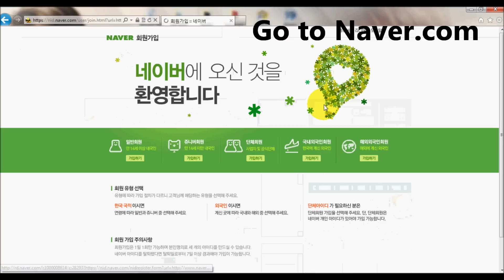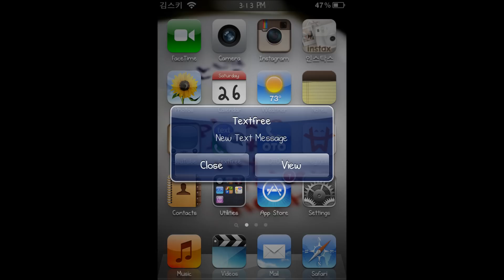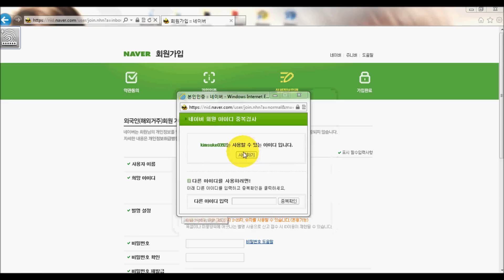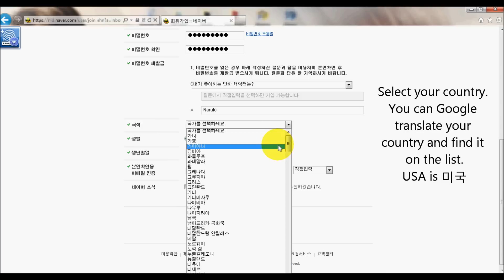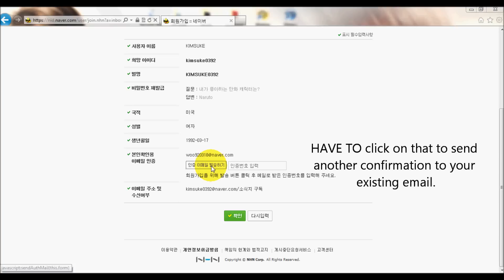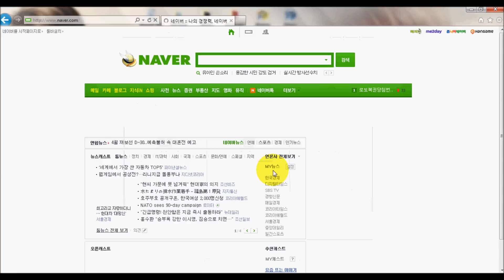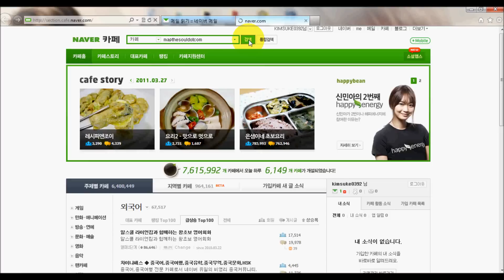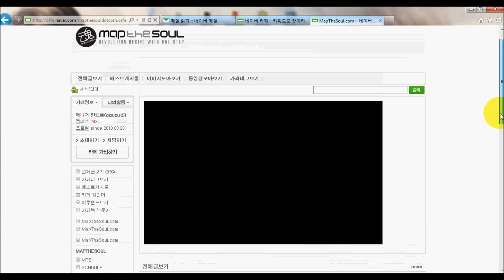Naver Tutorial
Naver is a Korean search engine similar to how westerners/worldwide people use Google search engine. Similar to gmail, you can also have an email account at Naver. Many people think that you have to be a Korean citizen to register, but that is not true. Actually, I'm not a Korean citizen nor have I been to Korea and I can still make a Naver account. It does NOT require a Korean social security number so don't worry. All it takes is time and patients. The tutorial is best view in HD and remember to turn on annotation (the comment bubble next to 1080p should be in red). For the browser, it's best that you use Internet Explorer and I don't think other browsers will work because Naver was probably designed to work with only Internet Explorer. I also forgot to mention that thru naver you'll get a me2day without registering directly at me2day.net and your me2day will have the same username as your naver email.

If you don't have a mobile phone/device or texting then you can try using
This site is simple to register and FREE so tey won't charge you any money. You get to choose a phone number from a list of several numbers. It's like a personal chatting but can also be considered texting/sms. Or you can use Google Voice but I think you'll get charged for used it. So instead of Google Voice, I really recommend Pinger Textfree.

The songs will be listed at the end of the video and they're in order.
Wonderful Day 2 by Lee Seung Hwan (좋은날2 by 이승환)
I'm Going to Love by Park Hye Kyung (사랑할거야 by 박혜경)
Americano by 10cm (아메리카노 by 10cm)

Any questions or comments just drop them in the comment box or message me and I'll try to figure them out and reply ASAP. :)

btw I changed my profile :D